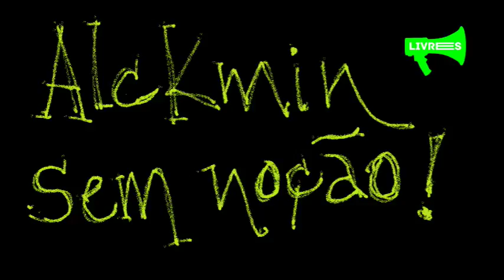Alckmin Sem Noção.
Hoje (20/8) na TV Record

Estagnado nas pesquisas de intenção de votos, ele confundiu sua vice. Em vez de Ana Amélia, disse que era Katia Abreu (que é vice de Ciro).